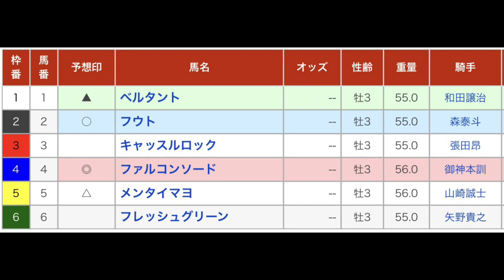招福（しょうふく）オープン３歳１ 直感予想！ 川崎競馬場 第6レース 2022年1月6日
川崎競馬場の第6レース、招福（しょうふく）オープン３歳１を予想します